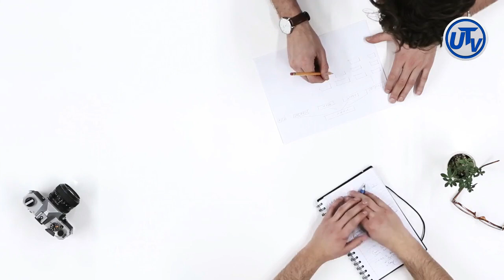BA BSc Pak Study Guess Paper | Associate Degree Pak Study Guess | How to Attempt Pak Study Paper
► Important Poems/Verse and One Act Plays for BA BSc English Guess Paper